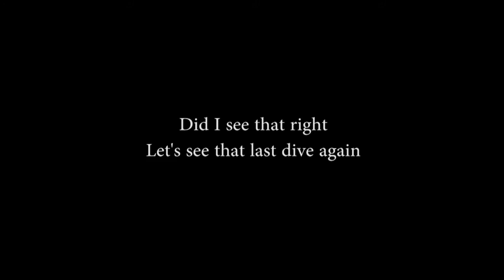Very Funny Dive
Diving Practice in Corfu